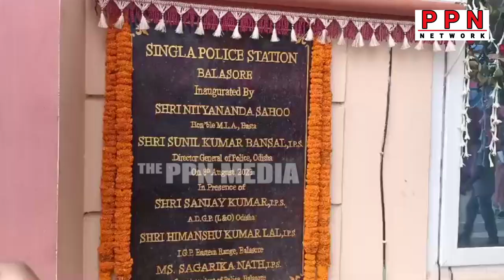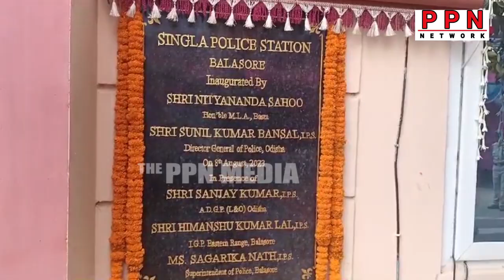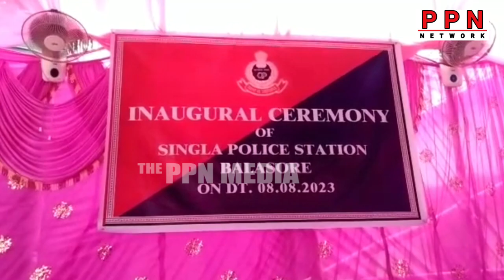ବାଲିଆପାଳ ଥାନା ର ନୂତନ ବିଲ୍ଡିଂ କୁ ଉଦ୍ଘାଟନ କଲେ ପୋଲିସ ମହାନିର୍ଦ୍ଦେଶକ ସୁନିଲ କୁମାର ବଂଶଲ ||PPN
09_08_23 baleswar baleswarnews policestationaInauguration DGP sunilbansal odisha Baliapala Policestation ବାଲିଆପାଳ ଥାନା ର ନୂତନ ବିଲ୍ଡିଂ କୁ ଉଦ୍ଘାଟନ କଲେ ପୋଲିସ ମହାନିର୍ଦ୍ଦେଶକ ସୁନିଲ କୁମାର ବଂଶଲ ||PPN

PPN is Odisha's no 1 Web News Channel. PPN delivers reliable information across all platforms TV, Internet and Mobile. All copyright of this video belongs to PPN NEWS.